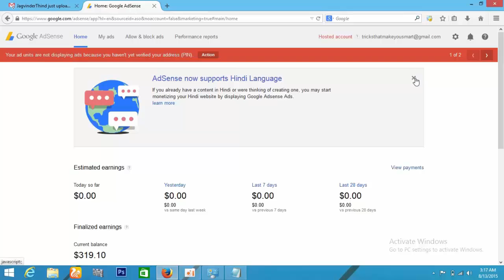How To Enter Pin Number In Adsense Account